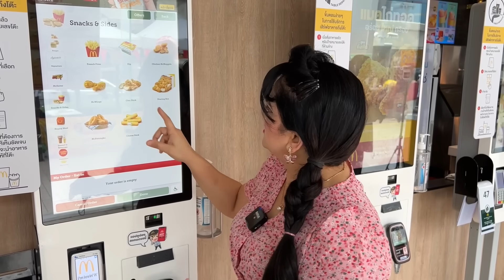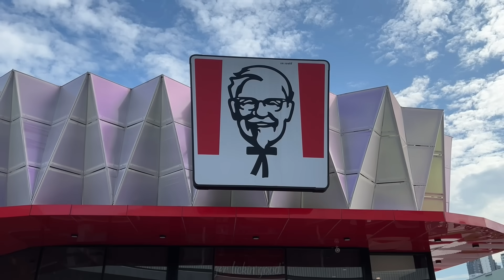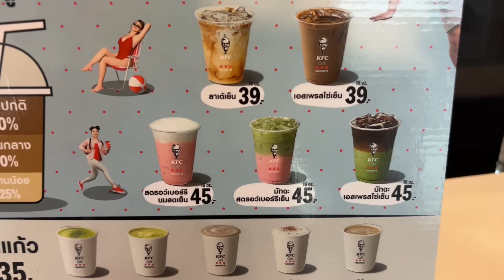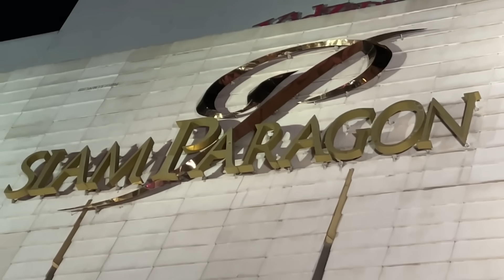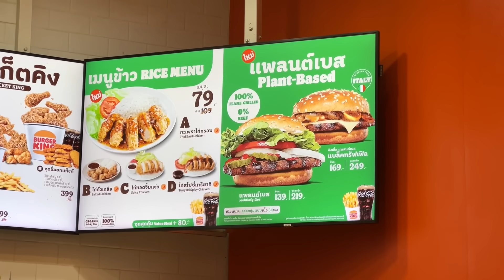Living on FAST FOOD for 24 Hours Challenge | Bangkok Food Challenge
Living on Fast Food for 24 hours challenge ! Yes my food challenge in Bangkok is a fast food challenge where I did a 24 hours challenge of eating fast food in my eating challenge. This is a hilarious fast food mukbang.

My Previous Food Challenge Videos :-

Living on Fast Food for 24 hours challenge -